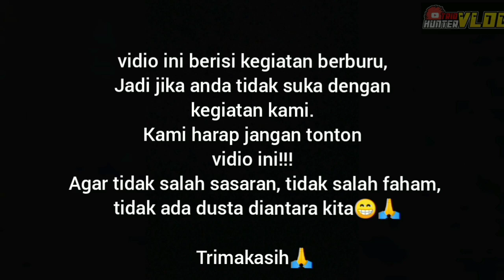berburu hama tupai menggunakan gejluk tampa menggunakan predam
tupai adalah hama bagi petani,  jadi jangan heran jika kami mengurangi hama tersebut...